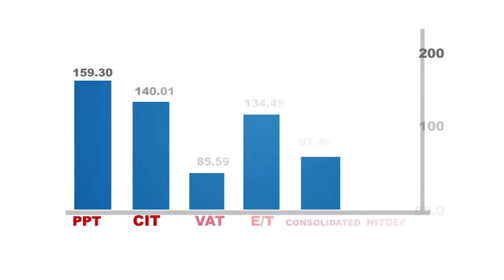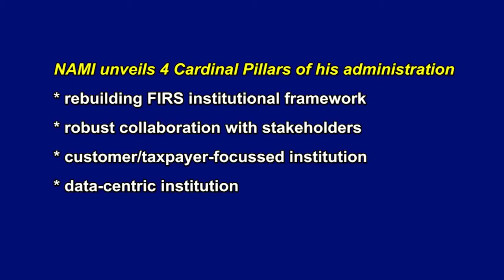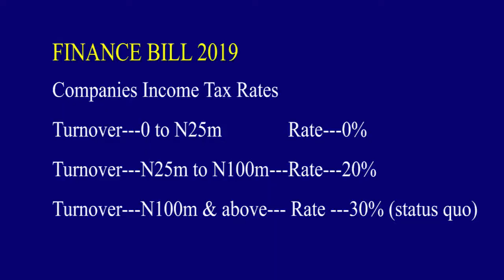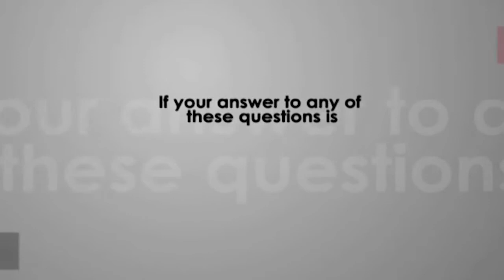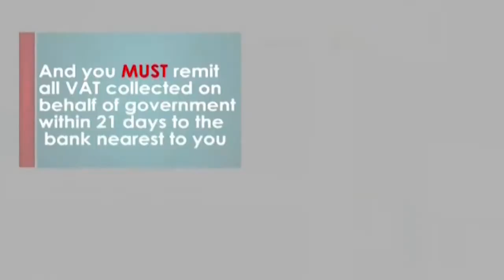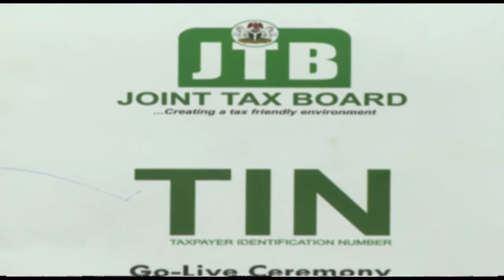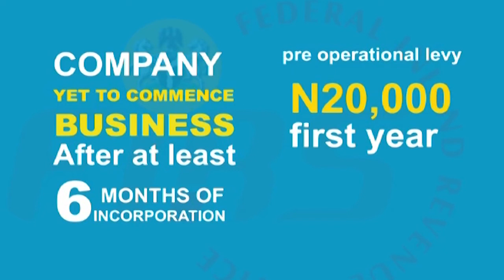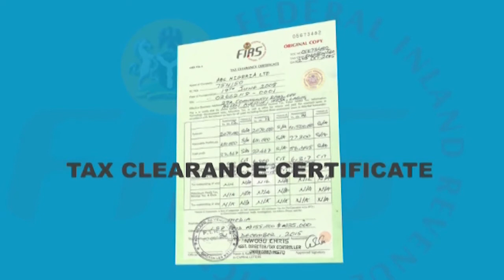Tax Matters S20E13